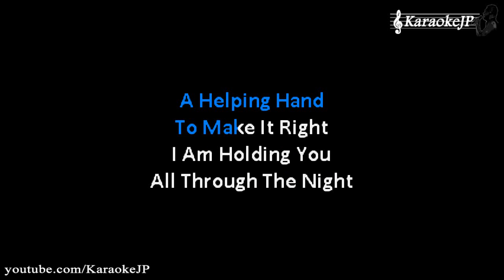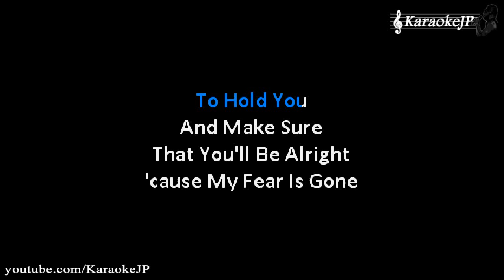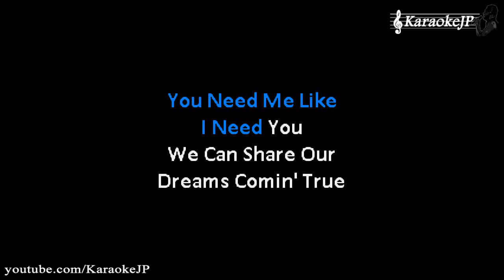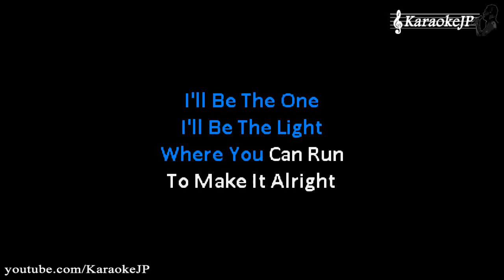The One (Karaoke) - Backstreet Boys